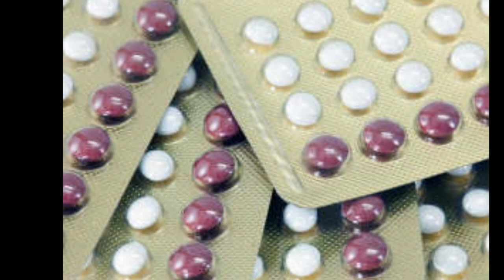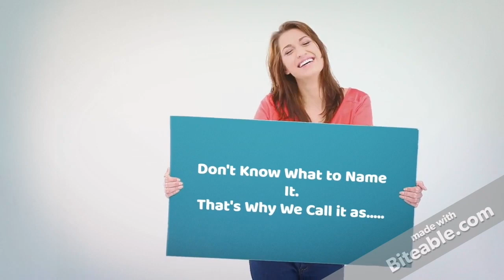Abortion Pill Side Effects | கருத்தடை மாத்திரைகள் நல்லதா | அப்பார்ஷன் | Tablets | NN Tamil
NN Tamil Youtube Channel

Any information provided in this video should not be considered as a substitute fore prescriptions suggested by local beauty and health care professionals. Viewers are subjected to use information provided in this video on their own risk. This channel doesn't take any responsibility for any side effects or skin care problems cased due to use of our content, information or anything related to this video.